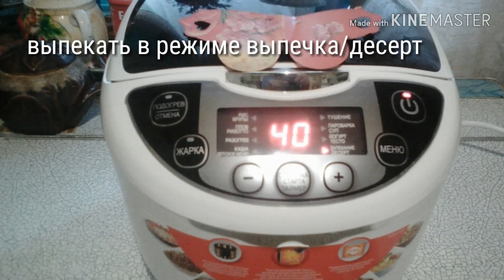Бисквит в мультиварке.Торт"Жемчужинка".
Сегодня 30 лет как мы с мужем вместе.В радостях и печалях. Потому у моего тортика такое название.😄
Для крема :
Белки 2 яиц
Сахар-6 ст.лож.(120 гр)
Ванильный сахар-пакет
Лимонная кислота-1/3 ч.лож.
Для бисквита:
Мука-1 стакан+1 ст.лож.(185-190гр)
Молоко-100 мл
Яйца-2 шт.
Желтки 2 яиц
Сахар-2/3 стакана(170 гр)
Растительное масло без запаха-80 мл
Разрыхлитель для теста-1,5 ч.лож.
Ванильный сахар пакет.
Стакан у меня 250 мл
Мультиварка-750W